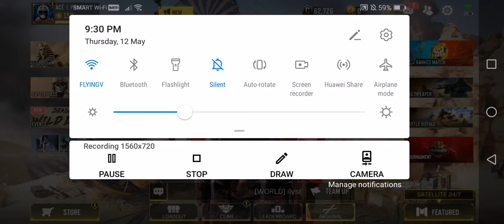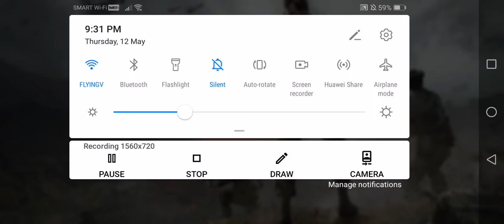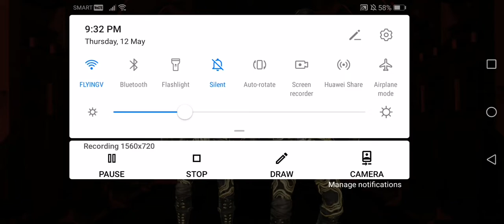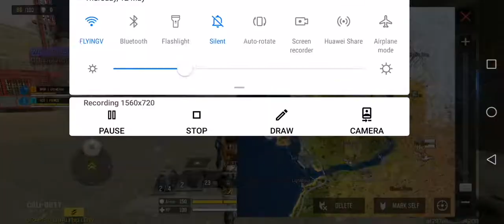meeting a friend :)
He kind